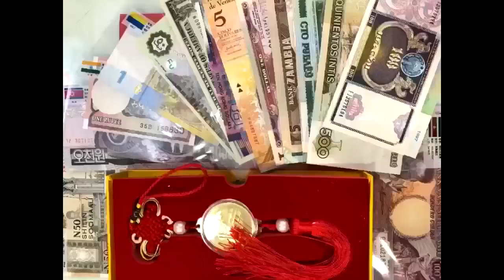Lương Sơn Bá - Chúc Anh Đài Ngoại truyện | Thánh Lồng Tiếng